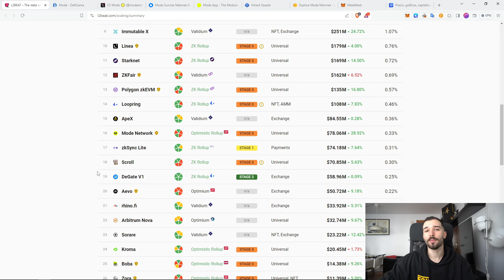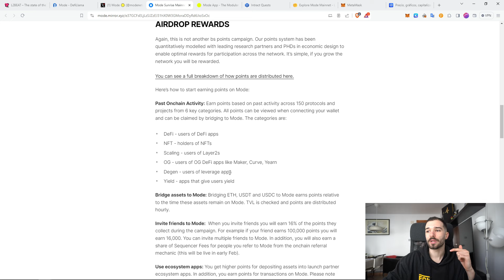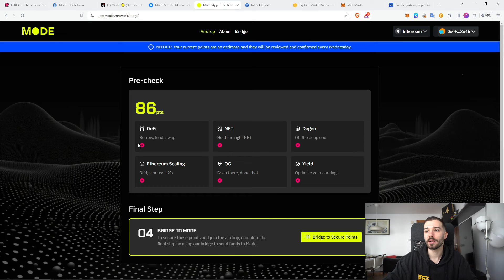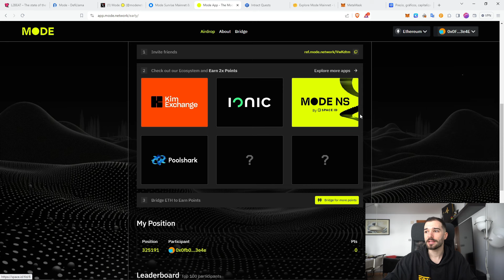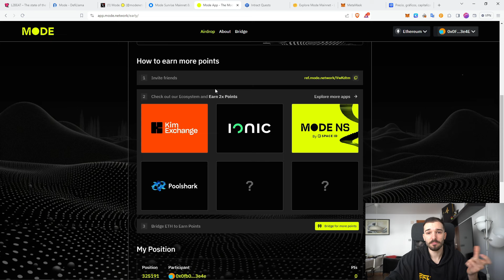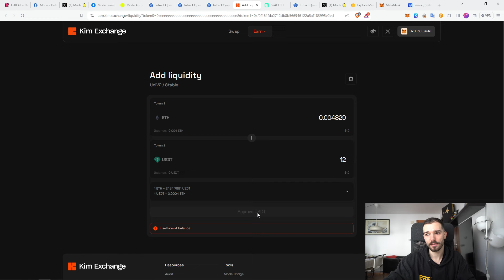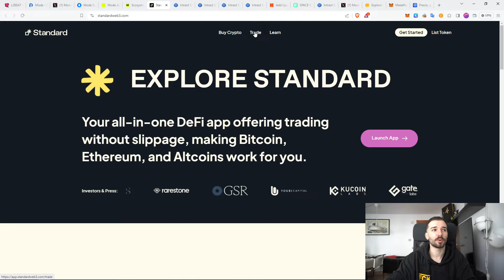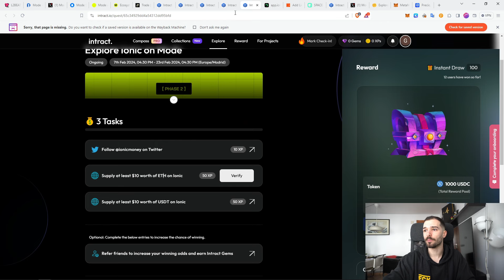AIRDROP ENORME! 😱 MODE Network | Como Ganarlo Paso a Paso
Buenas familia! Te explico cómo funciona la nueva L2 de Ethereum MODE Network y el paso a paso de como calificar al airdrop que van a repartir en Abril.

00:00 Introducción
01:17 Detalles Airdrop
03:41 Registro Mode
06:35 Misiones
13:32 Conclusión

Links:

➡️ Circular 1/2022, de 10 de enero, de la Comisión Nacional del Mercado de Valores, relativa a la publicidad sobre criptoactivos presentados como objeto de inversión

⚠️ SE RESPONSABLE con tus inversiones⚠️

⚠️ El mundo de las Criptomonedas es altamente volátil, así como los negocios de inversión que las rodean. Invierte siempre un dinero que estés dispuesto a arriesgar.
⚠️ En este canal no se realizan consejos financieros o de inversión, simplemente se expone lo que personalmente estamos haciendo. Nunca recomendaremos algo que no estemos haciendo nosotros mismos, pero cada uno es responsable de tomar sus propias decisiones y de investigar por su cuenta.